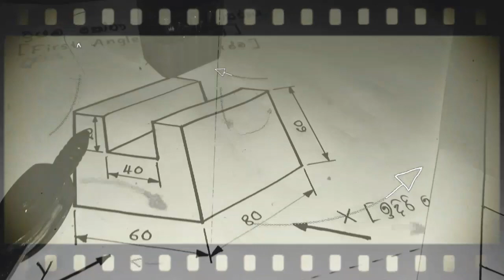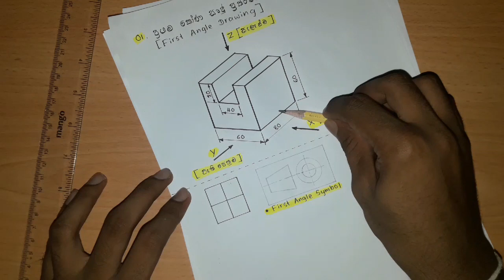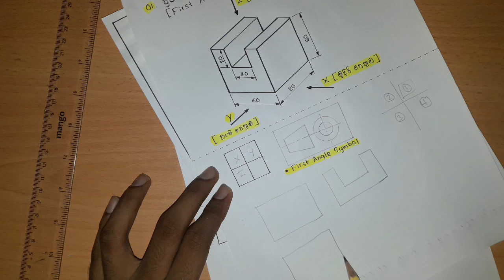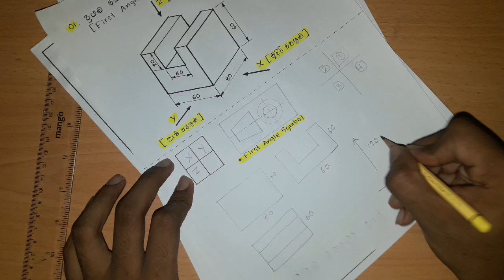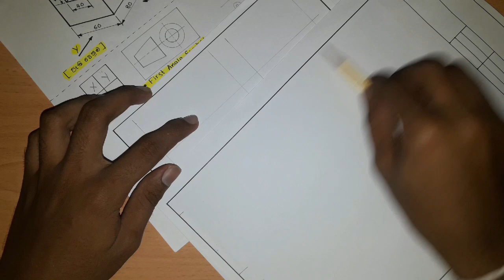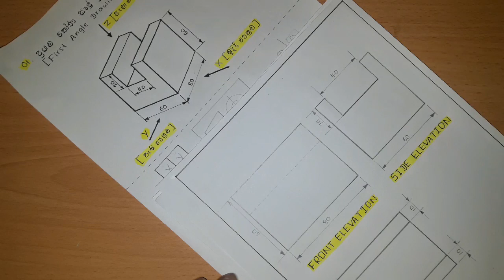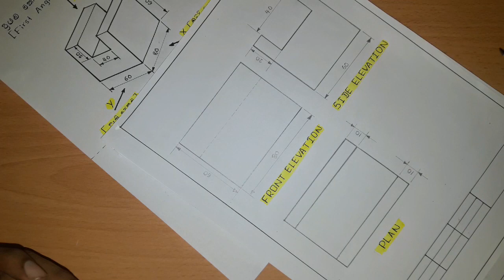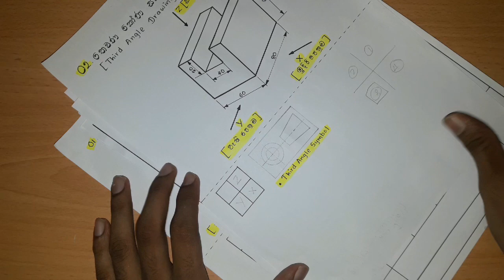හර්ෂණ සර් Youtube එකට දාපු පළවෙනි වීඩියෝ එක || First & Third Angle drawings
A/L Engineering Technology